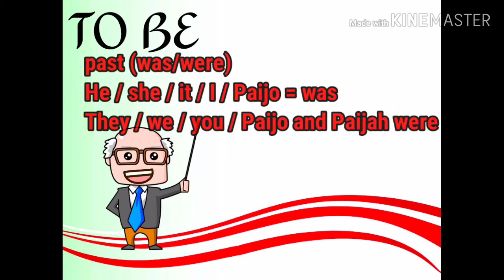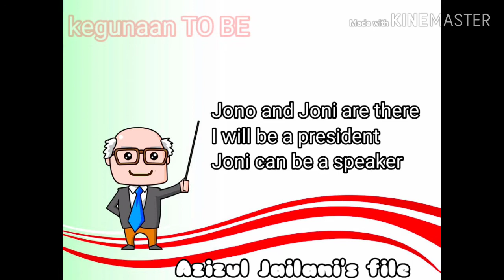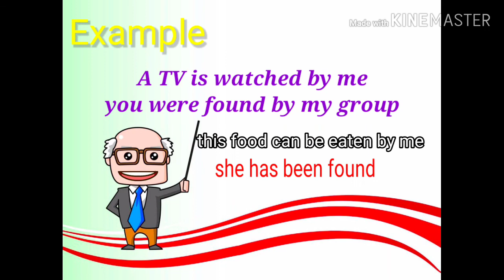Penggunaan TO BE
membahas kegunaan to be secara detile..
to be
is/am/are/was/were
be / been